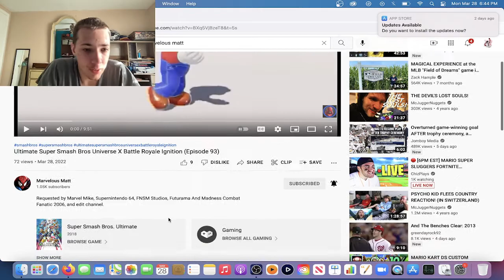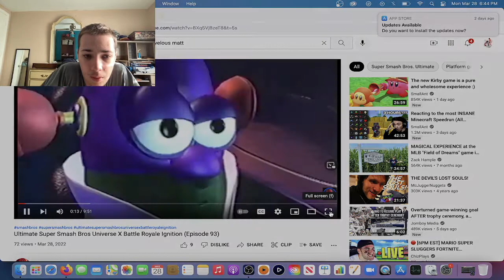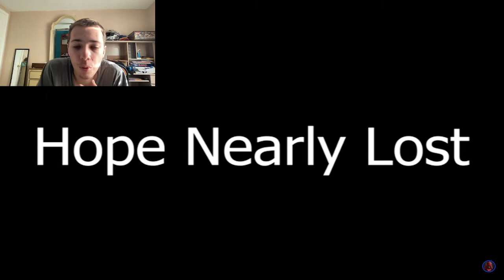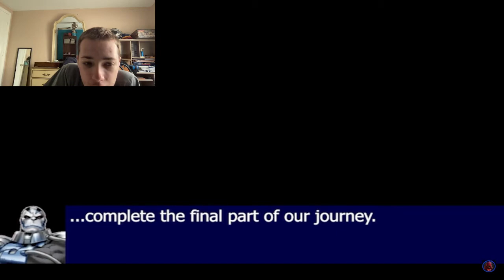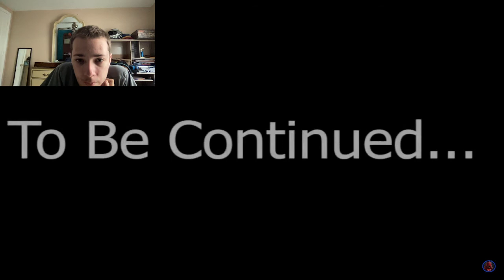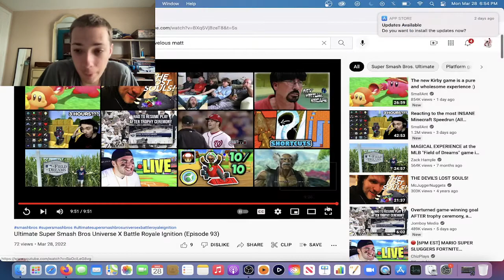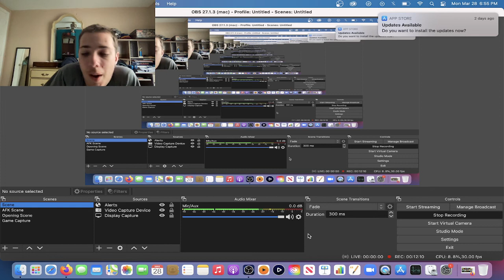ITS NOT LOOKING GOOD! - Reacting to Smash Bros Universe X Battle Royale Ignition Episode 93